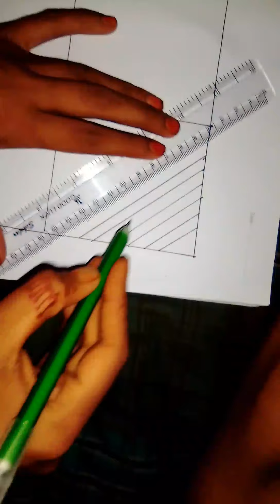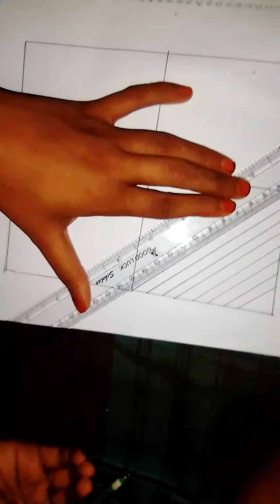new nokshi katha design 2021 tutorial drawing /বড় নকশিকাঁথার ডিজাইন ২০২১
আসসালামু আলাইকুম আপুরা আপনাদের জন্য নিয়ে এসেছি সুন্দর একটি নকশার ডিজাইন।
 করুন।